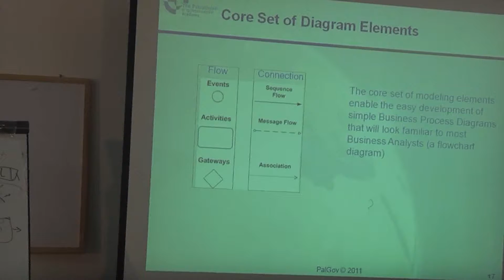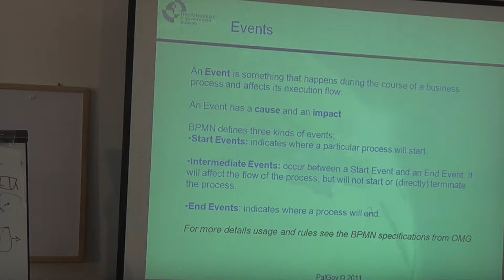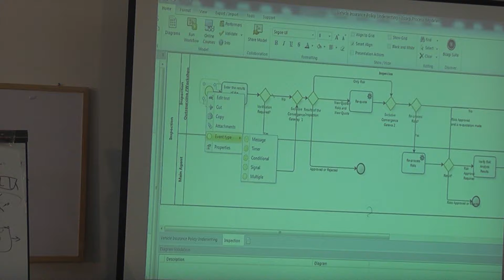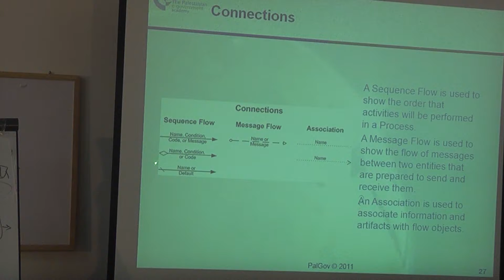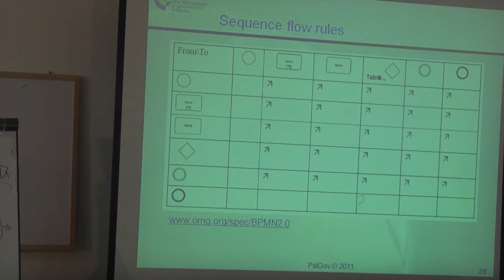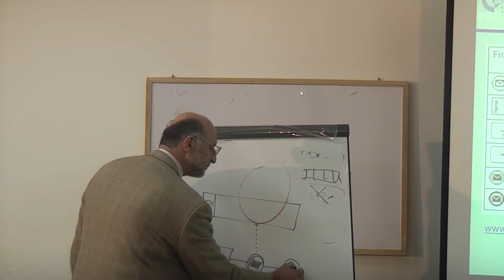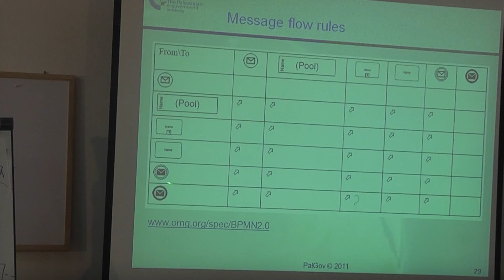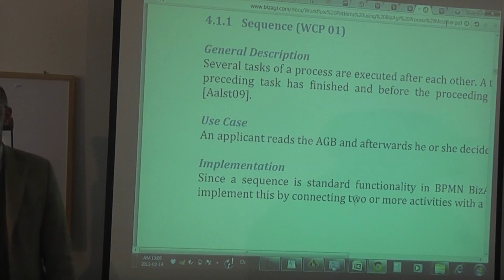R1T1 - 13-14 .P3 - Modeling with Business Process Modeling Notation - Dr. Mahmoud H. M. Saheb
This lecture was developed by the Palestinian government  academy at sina institute at birzeit university(funded by TEMPUS) , this lecture is part of tutorial ORM uniqueness constraints.
Copyright: Attribution-Non Commercial-Share Alike

تاتي هذه المحاضرة ضمن التدريب الاحترافي الذي اعدته اكاديمية الحكومة الالكترونية الفلسطينية في معهد ابن سينا في جامعة بيرزيت والممول من برنامج تمبوس ، هذه المحاضرة ضمن مساق
تمثيل البيانات والخدمات